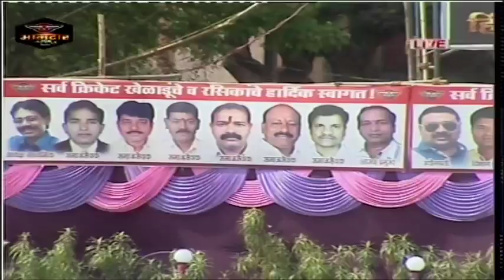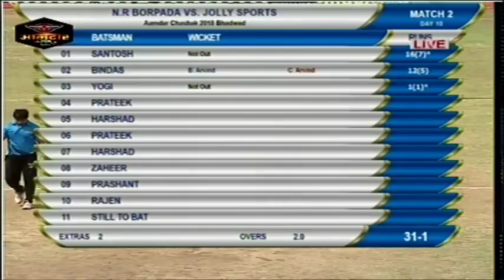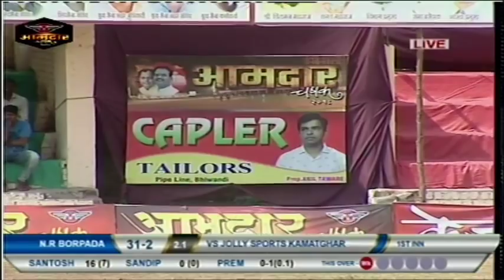N.R BORPADA V/S JOLLY KAMTGHAR II AAMDAR CHASHAK 2018,BHIWANDI || PRINCE MOVIES || DAY 10